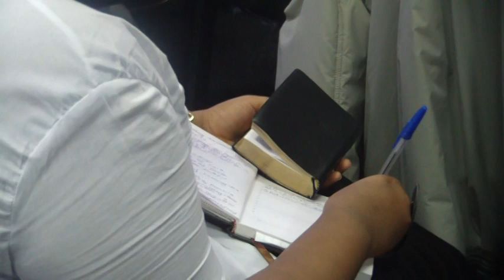Strategy for receiving our unclaimed blessings 5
Pastor S.O Oyedokun
(National Overseer DLBC,CIS,Eastern Europe)